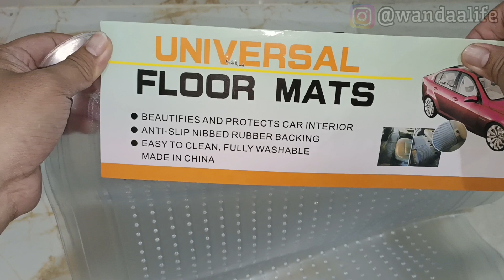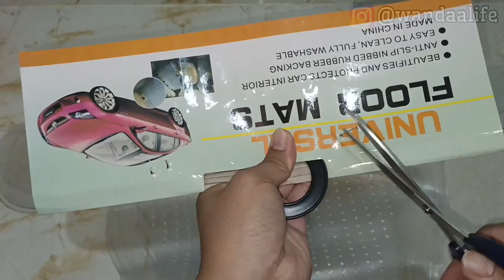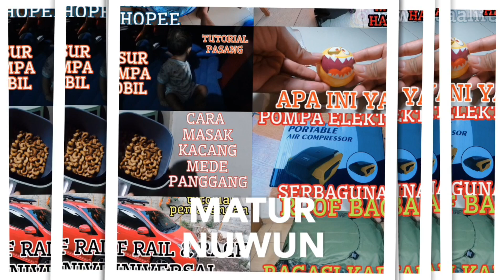KARPET MOBIL UNIVERSAL MURAH / UNBOXING REVIEW